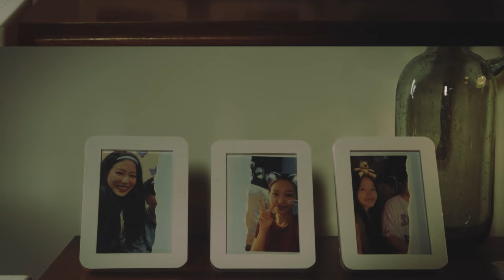쿠잉 (COOING) - REC official MV 🎥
이상은 현실로, 절망은 희망으로, 당신은 영원으로 기록될 이야기.

"If the love ends, would the record with that love also stop?"

The music video of REC is a story about recordings of someone who is not able to love anymore.
The moments to spend together all the time, the smiles to see every day, the trivial to know even not wanting to.
And when we cannot have them anymore.
We call that the ending.
When the love becomes a half moon, the leftover, how can we tell the border of memories and ending looks like?

The trowel inside the video is the tool to bury memories and recordings of the love.
The doll holding a flower basket indicates the inner self of the woman in the video.
She tried to get rid of the sorrow by burying the memories and running away from it.
However, her inner self still looks at the memories beyond the border.
The flower from the first scene and inside the flower basket is "Matricaria," a type of chrysanthemum.
In Korea, we customarily use chrysanthemums as funeral flowers, so they also represent an image of endings. That's why I decided to use it.
In the video, it means the time that has been disconnected and would never come again.
The blinking red light in the room symbolizes a recording button.
While the woman is trying to get rid of everything and to be STAND BY mode, her inner self keeps telling her to record the moments unfolding upon the border.
To reminisce memories and not to leave the space where the love was empty, so that is the beginning of another love.
The most frequent question from the video was, "Why were the shoelaces untied?"
The woman who doesn't know how to tie the shoelaces. The man who always does it for her.
It was to indirectly show the absence of love—the being who used to fill small parts of a loved one.
(Please understand that if some of this explanation is uncomfortable for you, it was not to raise the image of gender roles.)
As it is put at the end of the video, the story about untied shoelaces continues in the next music video.

TODAY becomes YESTERDAY, and it cannot be headed back.
Let's REC our precious TODAYs. Let them become your treasured memory.

 from  COOING